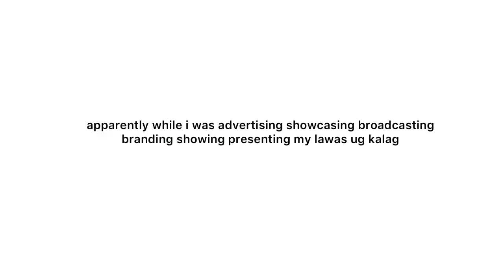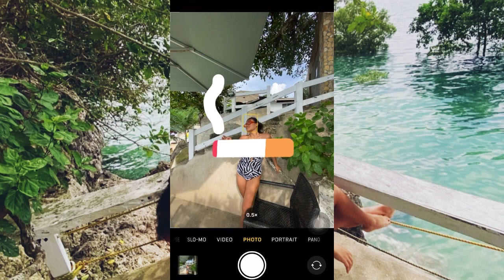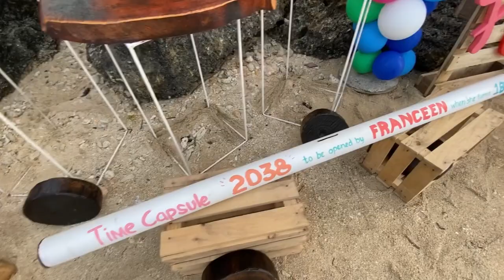PARTY AT LA TRINIDAD’S RESORT | May 2021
16:30 beach fees and accommodations as of May 2021

Hi. I am MG Flores.
I make travel, lifestyle, and just anything vlogs.

lv u tsup ❤️